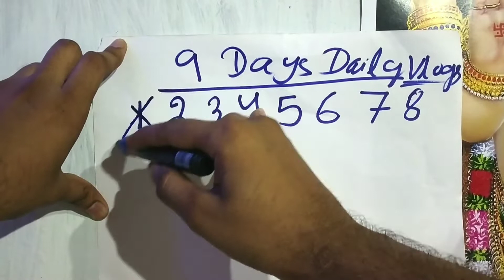CAN I COMPLETE THIS CHALLENGE WITH A -MOBILE PHONE ?📱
9Days 9 vlogs with a mobile phone. Is it possible?Let's take this challange.

This is a hindi vlog video.The motive of this channel is to give some knowledge about the content.